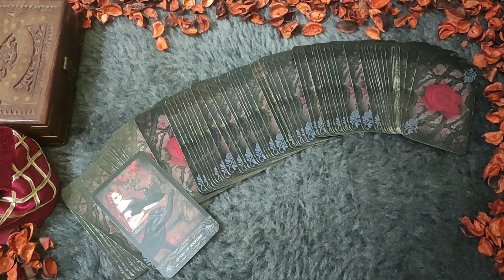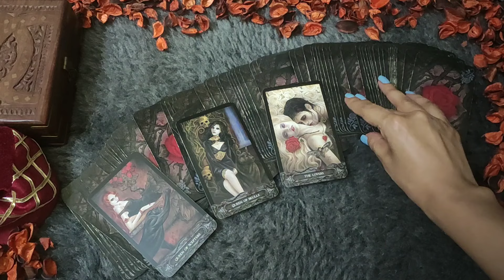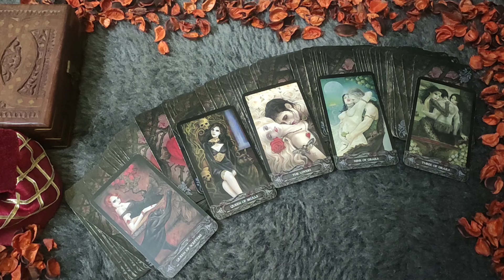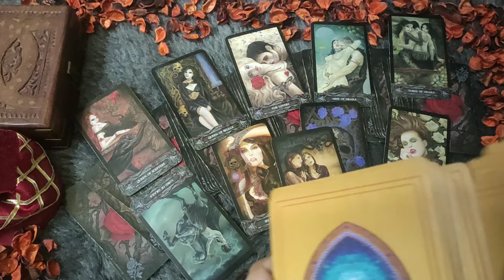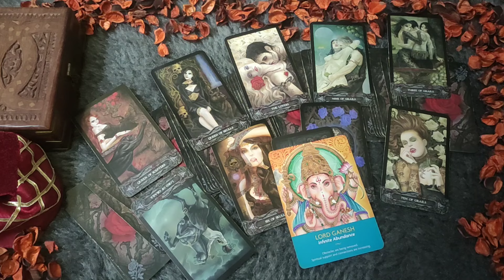♎LIBRA/TULA RASHI- "UNKA AGLA KADAM KYA HOGA" APRIL LOVE READING